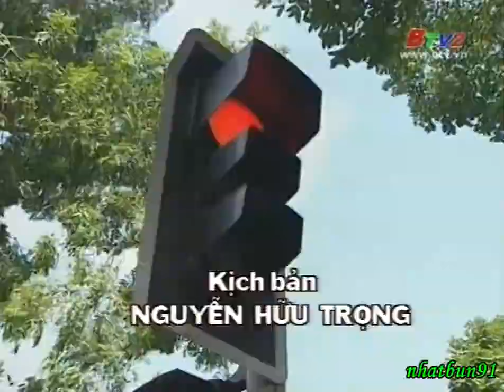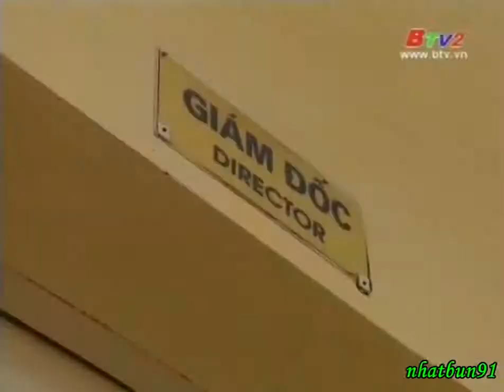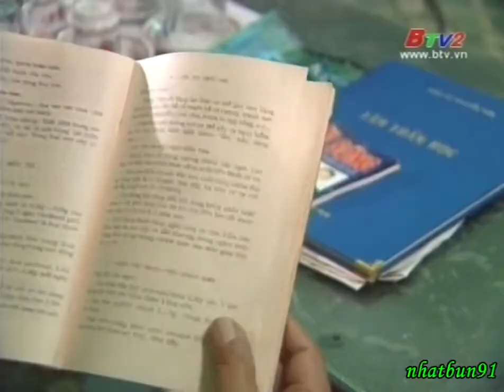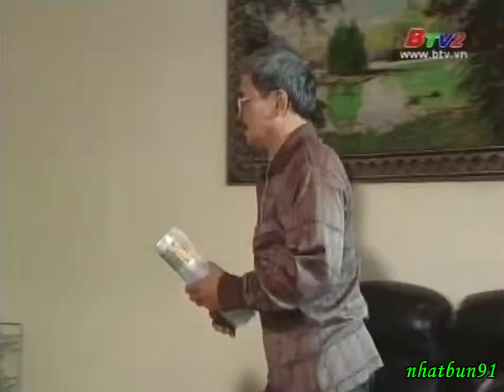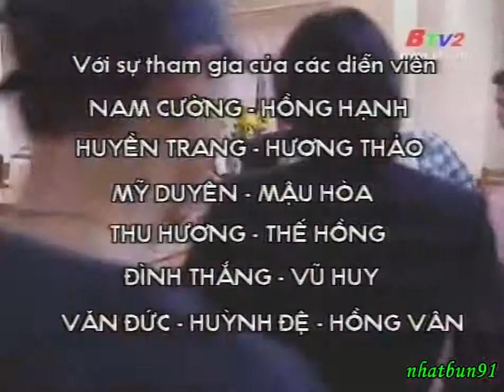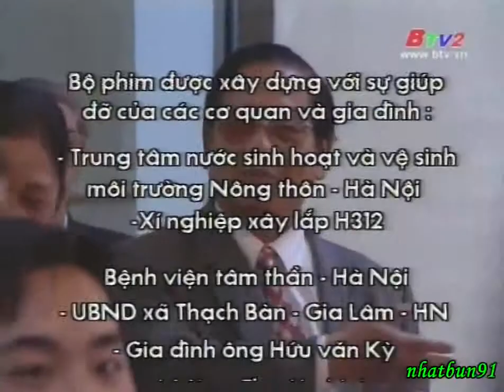Không giống ai phim Việt Nam 2001